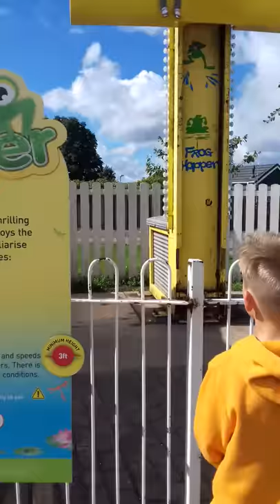My little cousin on frog hopper (flamingo land)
Hi from monday 1st may i will be uploading rainbow six siege and maybe fortnite if i can be bothered.